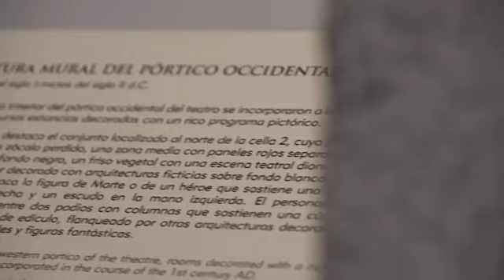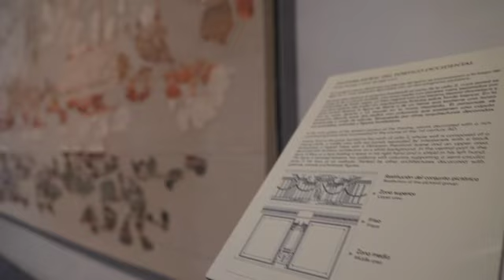López Miras anuncia la apertura al público del pórtico del Teatro Romano de Cartagena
El pórtico del Teatro Romano de Cartagena estará abierto al público con visitas programadas y guiadas cada sábado de los meses de enero y febrero de 2024.

Mostraremos con orgullo el patrimonio que recuperamos y conservamos para que siga siendo un foco de atracción de turistas.